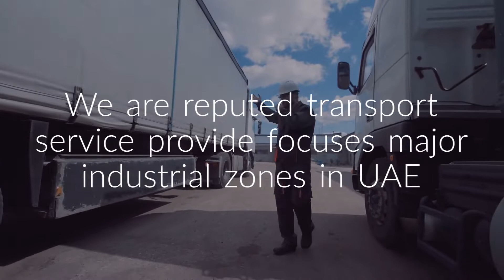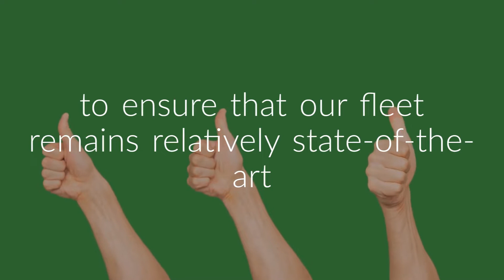Hire Sewage Tanker Service in Abu Dhabi| Sewage Disposal Near Me| Sewage Water Tanker Supplier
Nest Euro Transport is a niche transport service operator with a focus on major industrial zones in the UAE with sewage tanker disposal solution.